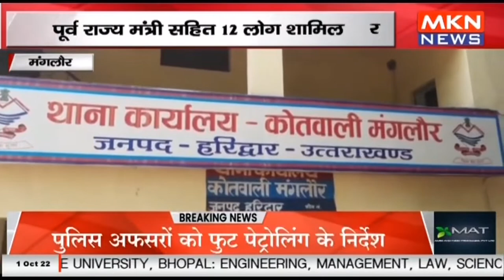मंगलौर - पुलिस पर पथराव करने वाले आरोपी गिरफ्तार, पूर्व राज्य मंत्री सहित 12 लोग शामिल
mknews,mkn news,mpcgnews,upnews,मंगलौर,मंगलौर न्यूज़,पुलिस पर पथराव करने वाले आरोपी गिरफ्तार,पुलिस पर पथराव करने वाले आरोपी गिरफ्तार,पूर्व राज्य मंत्री सहित 12 लोग शामिल,पूर्व राज्य मंत्री सहित 12 लोग शामिल,news uttarakhand live